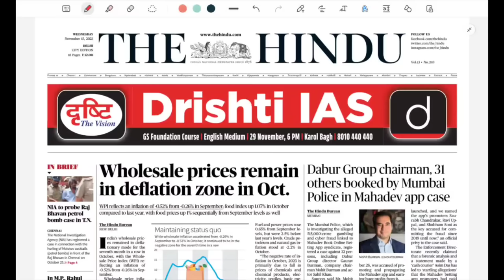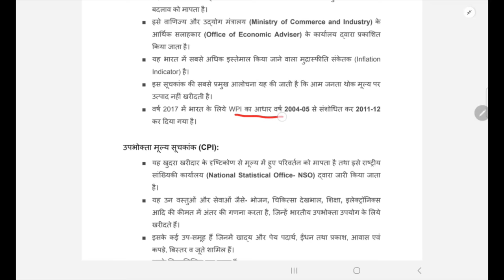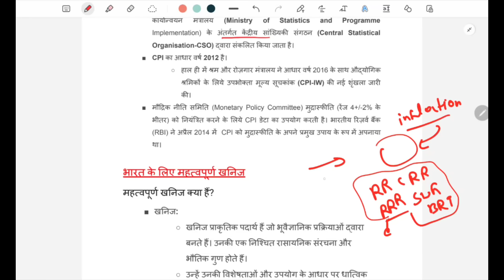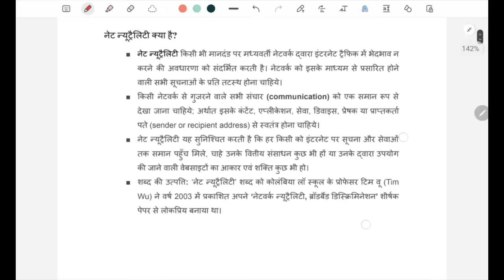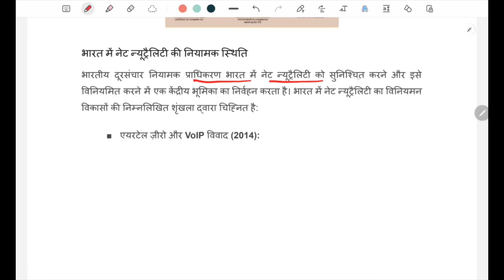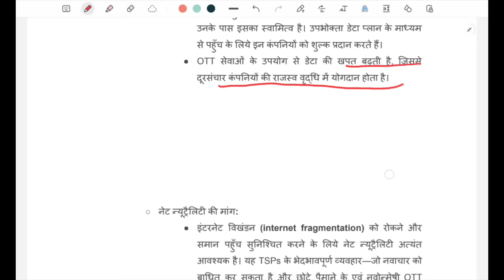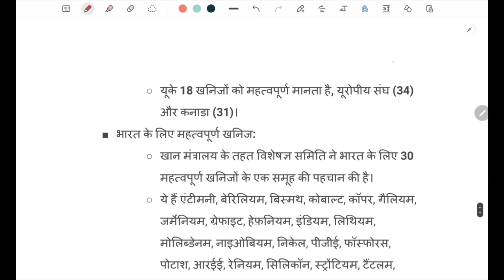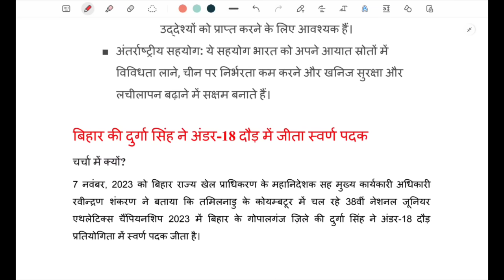🔥 70 BPSC की तैयारी शुरू कीजिए | Daily news paper discussion Bpsc Upsc के लिए | Bpsc mains guidance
🔥 70 BPSC के लिए इस तरह से पढ़िए | Daily news paper discussion Bpsc Upsc के लिए | Bpsc pt exam

upsc ncert
history ncert
ncert lecture
BPSC Exam
BPSC Syllabus
BPSC Preparation
BPSC Notification